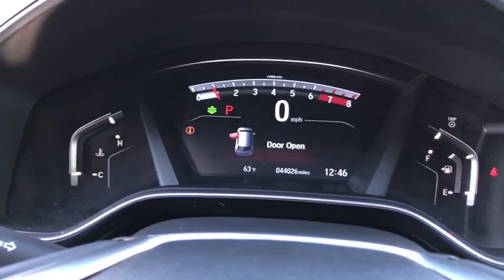2017 Honda CR-V Phoenix, Surprise, Peoria, Avondale, Glendale, AZ 52213T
2017 Honda CR-V EX-L - Stock#: 52213T - VIN#: 7FARW1H8XHE001504

Surprise Honda
13270 Autoshow AVe

CARFAX One-Owner. Clean CARFAX. Certified. Obsidian Blue Pearl 2017 Honda CR-V EX-L FWD CVT 1.5L I4 DOHC 16V28/34 City/Highway MPGHonda Certified Used Cars Details:* Powertrain Limited Warranty: 84 Month/100,000 Mile (whichever comes first) from original in-service date* Roadside Assistance* Vehicle History* Warranty Deductible: $0* Transferable Warranty* 182 Point Inspection* Limited Warranty: 12 Month/12,000 Mile (whichever comes first) after new car warranty expires or from certified purchase dateAwards:* 2017 KBB.com 10 Most Awarded Brands * 2017 KBB.com Brand Image Awards2016 Kelley Blue Book Brand Image Awards are based on the Brand Watch(tm) study from Kelley Blue Book Market Intelligence. Award calculated among non-luxury shoppers. Kelley Blue Book is a registered trademark of Kelley Blue Book Co., Inc.You've done your research, so stop by Surprise Honda at 13270 N Autoshow Avenue, Surprise, AZ 85388 today to drive home in your new car!Reviews:* Plenty of adult-sized room in both seating rows; more cargo capacity than most rivals; rear seatbacks fold flat at the tug of a lever; appealing roster of tech and safety features. Source: Edmunds